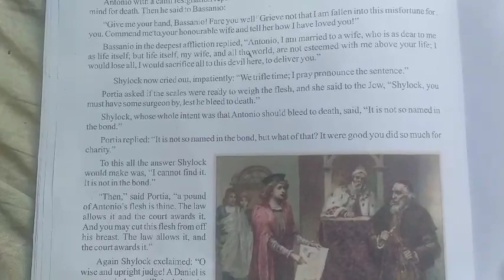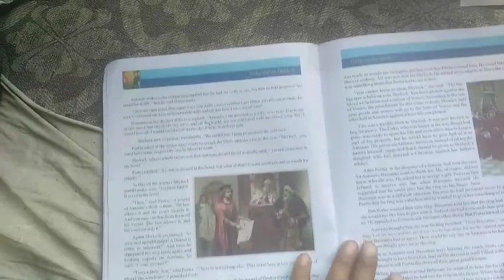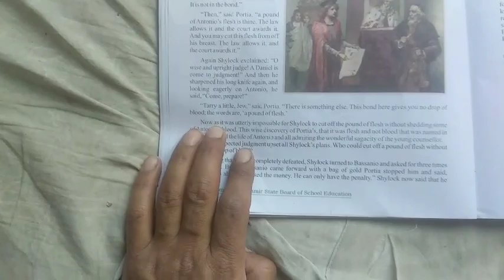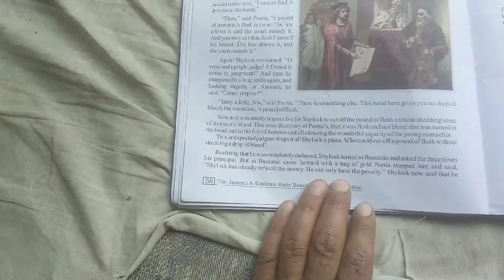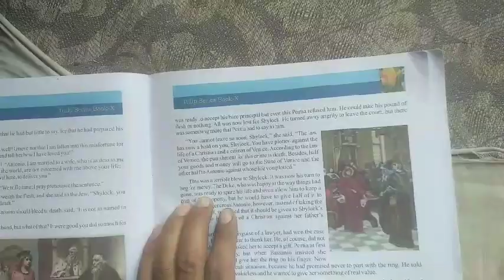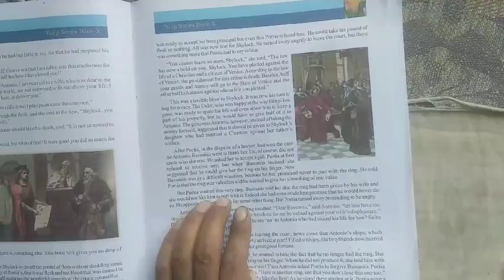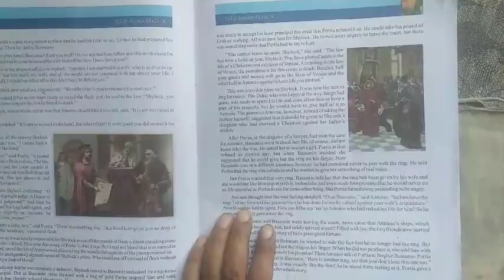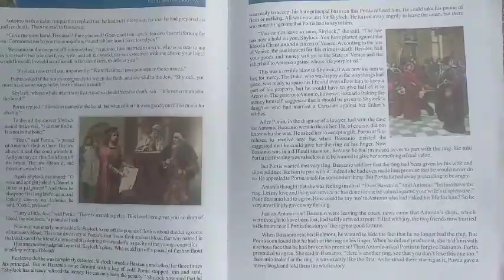the merchant of venice